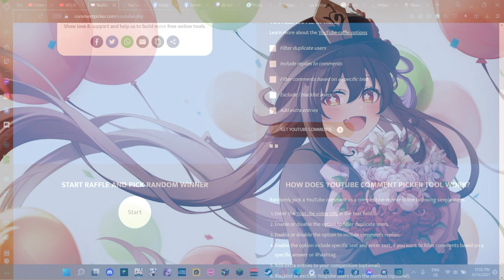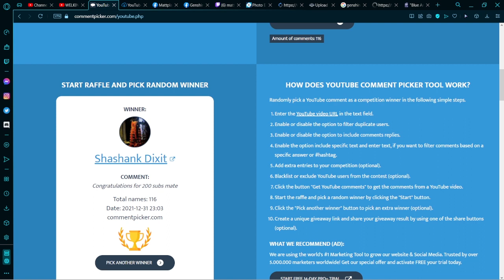AND THE WELKIN GIVEAWAY WINNER IS??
Edit: The winner has claimed the prize so that's a wrap people thanks to everyone that participated!!

Please ignore/report any hateful comments. Thank you for all of the support!!